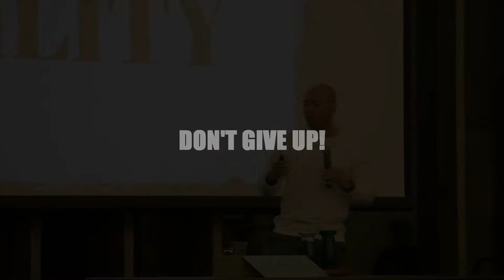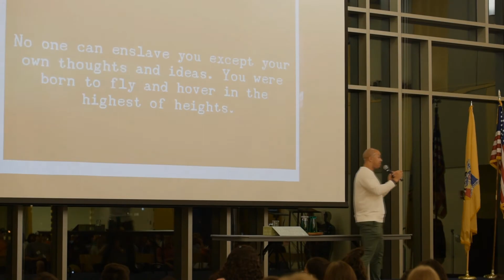Change The Game Corey D James